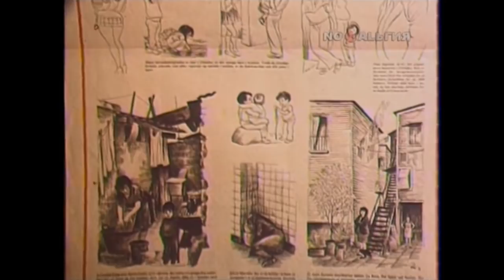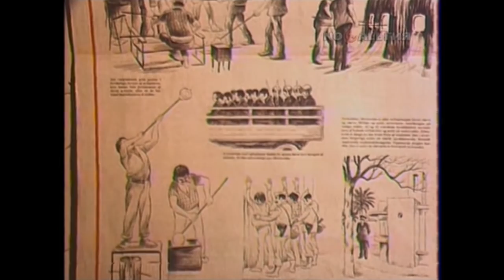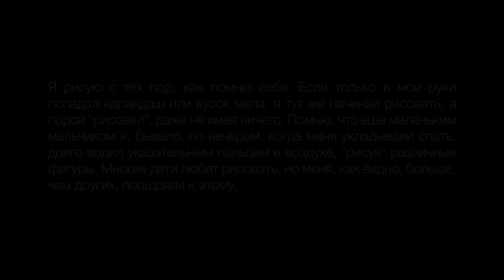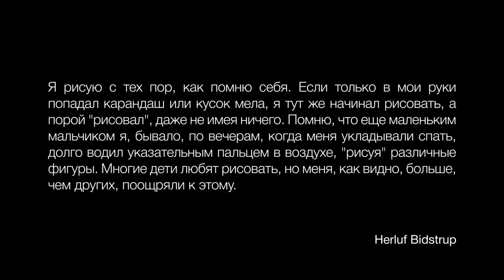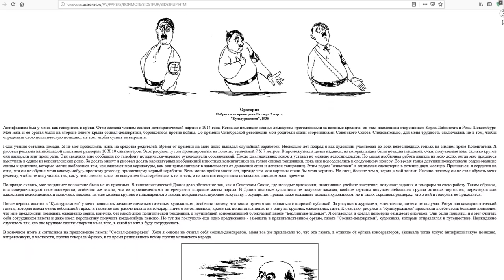Херлуф Бидструп. Гениальный художник-карикатурист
В этом видео мы вспомним замечательного датского художника-карикатуриста, который активно выступал против фашизма в своих художественных произведениях, а также изображал простые и забавные бытовые ситуации из повседневной жизни в виде комиксов и плакатов.